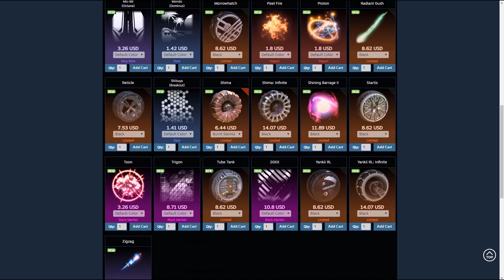Trading up 370 Non-Crate Very Rares in less than 10 minutes!!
Today we tradeup 370 NCVRs, what do you think we will get?

For Fast, Safe, And Reliable Credits, Items, Gift Cards And More!

Verify My XBox Gamer Tag: "XYZbtw" (Spelled: X-Y-Z-b-t-w NO SPACES)